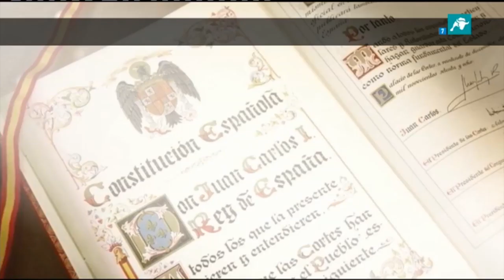Un Gobierno de enemigos del Rey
Un gobierno de republicanos y separatistas. Un gobierno forjado desde la cárcel por delincuentes que pretenden romper la Nación.